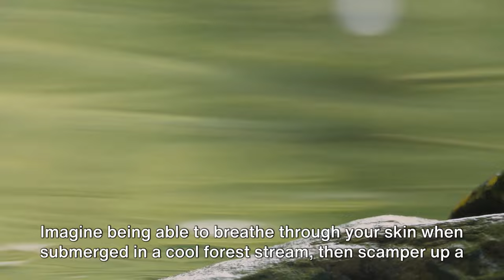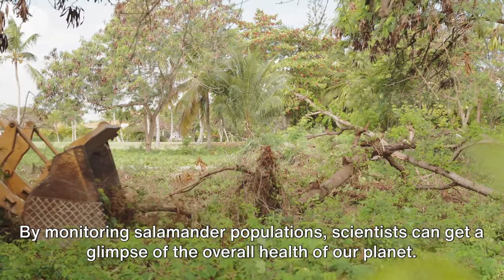Salamander Secrets - Fun Facts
Welcome to 'FutureNaOH,'

Your one-stop destination for a wild & educational journey through the animal kingdom! We're here to ignite the curiosity of young explorers with fascinating fun facts about our furry, feathered and finned friends.

From the savannas to the rainforests and oceans, join us as we uncover the remarkable world of faunas big and small. Get ready for a roaring good time with captivating content designed to inspire, entertain, and, most importantly, educate our future animal enthusiasts.